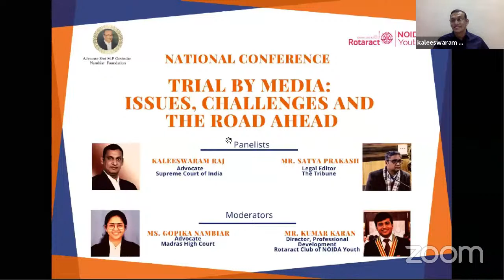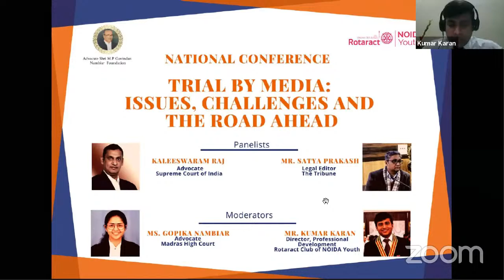Media Trial: Issues, Challenges and the Road Ahead | Perspective of Lawyers and Journalists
Rotaract Club of NOIDA Youth with Adv. Shri M.P. Govindan Nambiar Foundation organised workshop on Trial by Media: Issues, Challenges and the Road Ahead | Speakers: Adv. Kaleeswaram Raj (Advocate, Supreme Court of India) and Mr. Satya Prakash (Legal Editor, The Tribune) | Adv. Kaleeswaram discussed about the archaic laws which govern the conduct of Media in India and he proposed the idea of enacting a law which regulates the online media in India. Mr. Satya Prakash provided a view on how the media is necessary to keep a check on the functioning of the three pillars of democracy, concurring the idea to develop a law to regulate online media and to provide more stringent and formal training to journalists for creating a better news content. The conference provided a balanced view on both the aspects of a media trial, whether is it necessary and relevant or not.